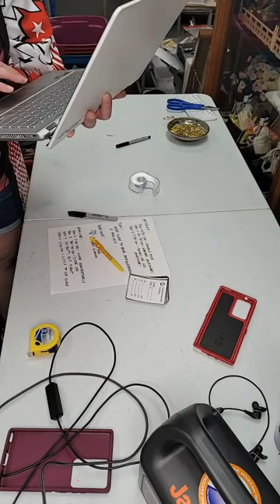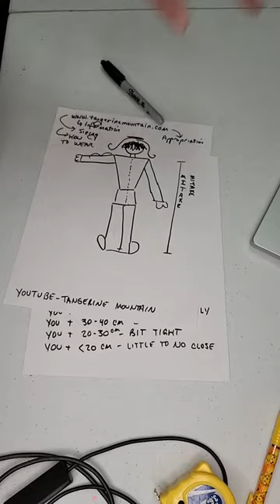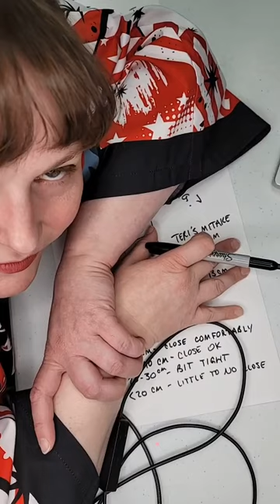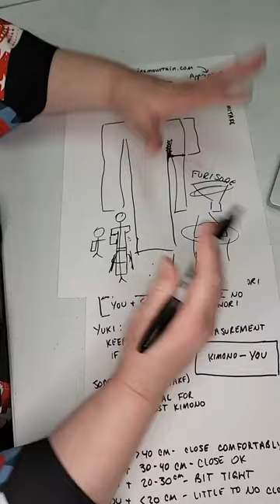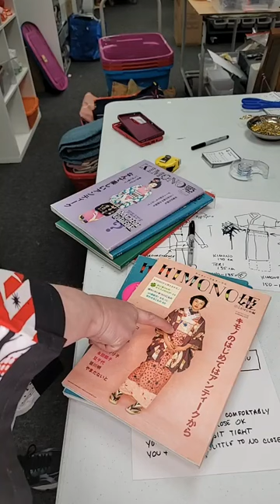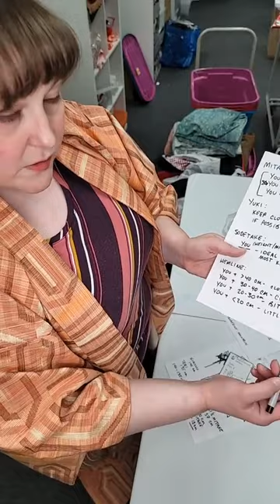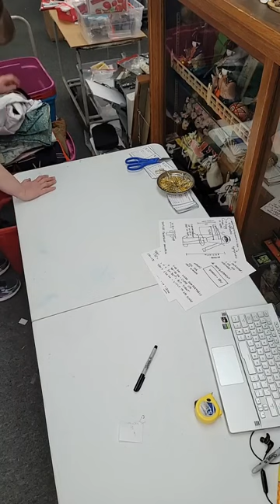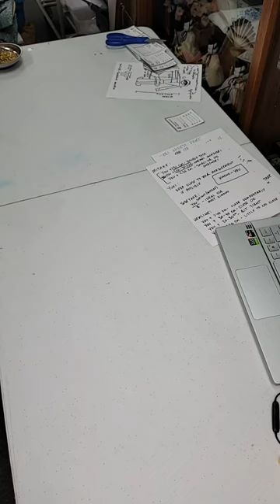Livestream Mini Measuring Tutorial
We hope you enjoy this upload of our impromptu livestream Mini Measuring Tutorial that was on our Facebook Page!